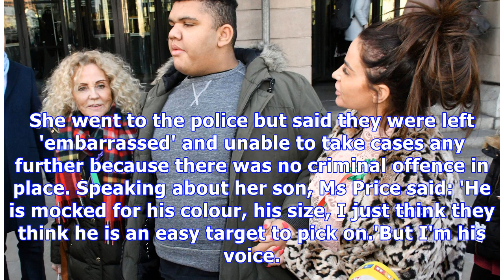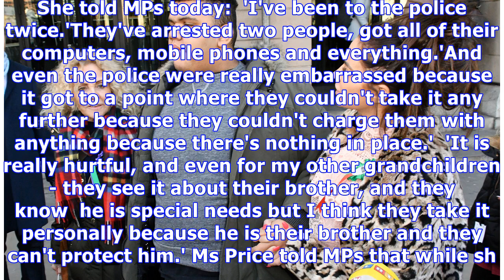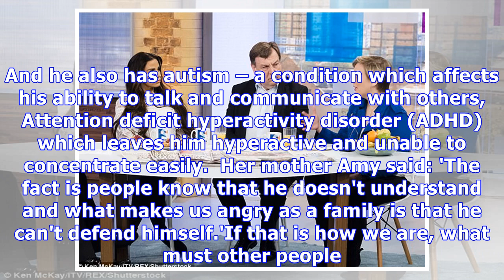Katie Price tells MPs to create Harvey's Law